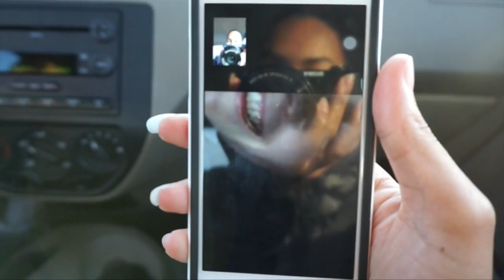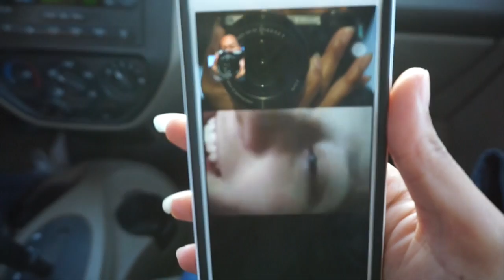LOCKED MY MOM OUT?!⎮Vlogmas Day 19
HA i'm so funny...lol jk I'm really not at all.